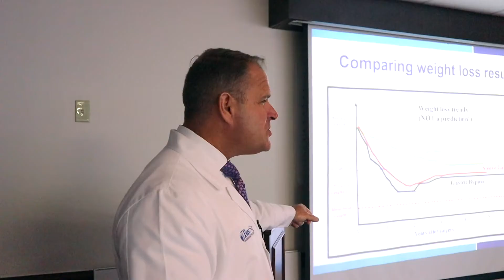MIIS: How Much Weight Can I expect to lose?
What should patients expect in terms of weight loss with bariatric surgery? This depends a great deal on how much excess weight a patient is carrying to begin with. We calculate excess weight by comparing your total body weight to your medically ideal body weight based on body mass index.

With a sleeve gastrectomy, we typically estimate a patient will loose about 60% of their excess weight.

Learn more about our weight loss program including surgical and non-surgical options